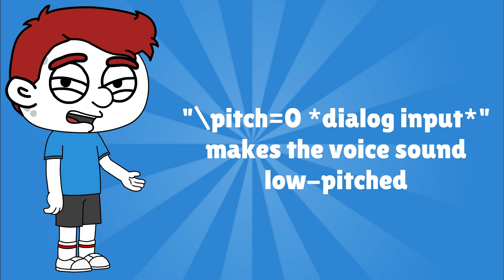[SEMI-RANDOMNESS] Caillou goes rogue with Booting Machine MK. 2 again/Punished/Grounded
Caillou and Booting Machine MK. 2 are back at it again, causing EVEN MORE trouble in GoCity!!

Credits to @ParticleBeamLeonard for his awesome Comedy World avatar!
Credits to @notsmirks for his avatar that likes to chew food
Credits to Stagecoach East Midlands for Rocky the Seasider